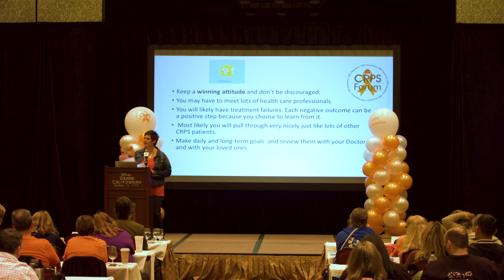Dr. Jennifer Goldin presents a booklet at The Second Annual CRPS Convention.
Dr. Jennifer Goldin presents CRPS: a guide for the newly diagnosed booklet at The Second Annual CRPS Convention 2019 at Disney’s Grand Californian Hotel.

Always seek the advice of a physician or other qualified health provider with any questions you may have regarding a medical condition. Never disregard professional medical advice or delay in seeking it because of something you have watched or read on this website.